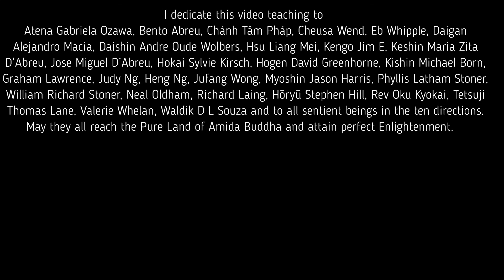About the joy of shinjin (faith in Amida Buddha)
Related article:
The Ten Benefits in this life of a person who has faith in Amida Buddha